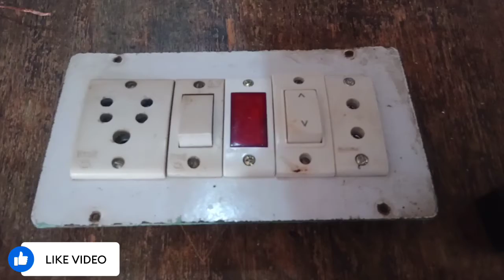1 Socket 1 Two Pin Socket 1 Switch 1 Two Way Switch 1 Indicator Connection 2 Socket 2 Switch Connect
1 Socket 1 Two Pin Socket 1 Switch 1 Two Way Switch 1 Indicator Connection 2 Socket 2 Switch Connect

House Wiring Ke Board Mein Connection Kaise Kare || 1 Socket 1 Regulator 2 Switch 1 Two Way Switch

1 Socket 1 Two Pin Socket 2 Switch 1 Indicator Connection 2 Switch 1 Indicator 2 Socket Connection